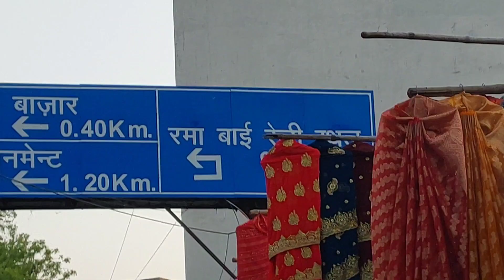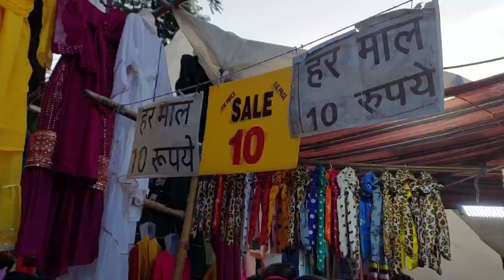सदर बाजार लखनऊ || Lucknow patri market || Latest summer collection|| ₹ 10 से शुरू सामान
सदर बाजार लखनऊ|| ₹5 से शुरू सामान|| 😱 शनिवार बाजार लखनऊ | शादी की जबरदस्त सेल| लूट लो

10₹ से शुरू लखनऊ सदर बाजार भूल कर भी मिस मत करना/ Sadar Saturday market Lucknow cheapest Price#vlog

50₹ की कुर्ती शूट सारा सामान सस्ते में खरीदे/sadar bazar trending collection summer latest

10₹ से शुरू लखनऊ सदर बाजार भूल कर भी मिस मत करना|Sadar Bazar Saturday Market Lucknow Cheapest Price

lucknow
lucknow market
sadar bazar
sadar market
aminabad market
sadar market wholesale market
best market explore video
lucknow nakhas market
lucknow aminabad
lucknow ki sabse sasti market
latest sadar bazar video
best sadar bazar video
best sadar market video
sadar bazar lucknow direction
sadar bazar lucknow timing
sadar bazar lucknow open today
sadar bazar lucknow open day
sadar bazar lucknow distance
lucknow shopping
lucknow vlogger
market in lucknow
cheapest market in lucknow
sadar patri bazar lucknow
sadar Saturday Market
Saturday Market Lucknow
best quality products
today sale
today offer
summer collection
collection 2023
summer trending clothes
summer sale
new summer collection
Latest summer collection
latest sadar market lucknow video
lucknow aminabad
mangal bazar
budh bazar
bangla bazar
sadar cantt road area
patri market lucknow
patri bazar lucknow

sadar bazar lucknow market
sadar bazar lucknow cantt
lucknow sadar bazar ki market
Sadar Bazaar
Saturday market in Lucknow
railway station to sadar bazar lucknow distance
Sadar Bazar Delhi
Sadar Tehsil Lucknow
Sadar Bazar Agra
Sadar Cantt Lucknow Pin Code
kundali bhagya today full episode
sadar bazar lucknow
aminabad market lucknow
budh bazar lucknow
lucknow market for shopping
Myntra lahenga review
lucknow